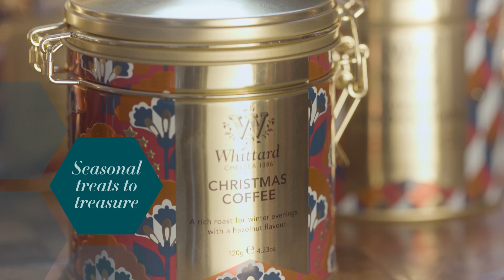Whittard Christmas Collection 2019 | Whittard of Chelsea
We’ve spent over a century mastering the most magnificent gifts – and this year’s seasonal selection is the pinnacle of opulence. Enchanted by nature, inspired by modernity, we’ve intertwined the two with sleek geometric patterns in rich tones of wintry forest green and warm, autumnal red, gold and purple. It’s a celebration of luxurious gifting in every sense of the word…